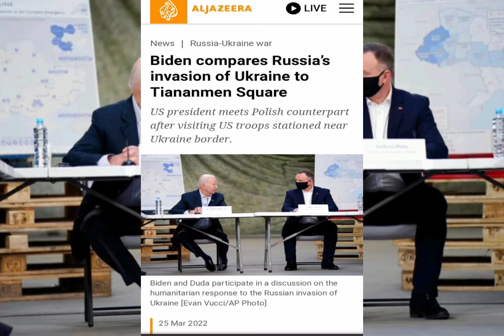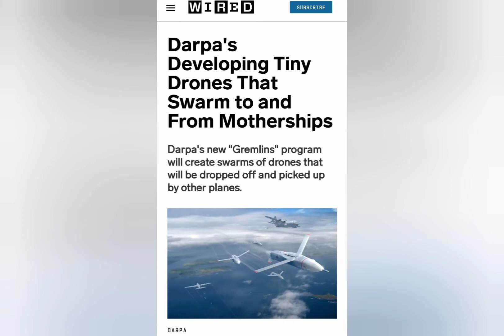This is really happening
this is not just made up and its probably more detailed than you can imagine but think about if it is possible. if i can imagine this and how simple the idea is, do you think that the people who control our world haven't thought of it too? its real and its inevitable to happen if we aren't preparing to stop this. cheaper to make than the Manhattan projects atomic bomb, wider spread, cities and infrastructures still intact, precise, clean, and quick. in mere hours there would only be those in bunkers, caves, or space like shelter will remain. any drones not spent will sit and wait for someone to pass so they are active till disarmed or a long time till battery dies. ask yourself if this can actually happen. i think it is already a thing but i also think its to late.